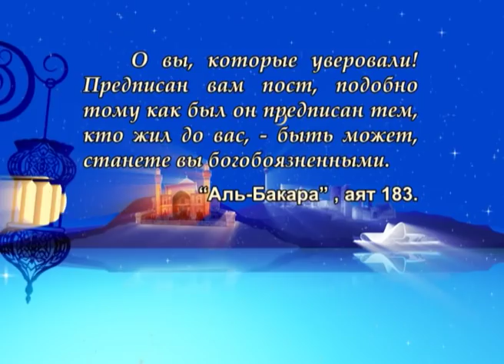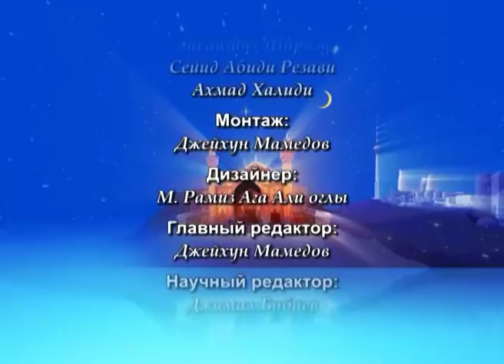Рамадан, Коран и Ахлибейт, мир им! №13